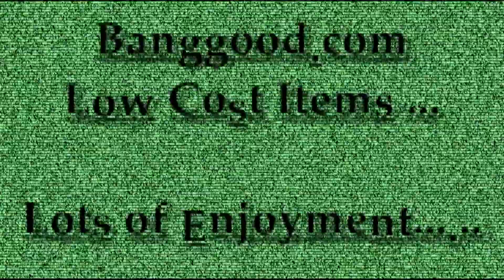Banggood.com Manikin and USB Video Grabber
This is another edit of the small distraction using some very low cost parts from Banggood.com to create a small piece of entertainment. the audio is from the YouTube Free Use collection.
The Manikins are in different sizes.
The USB Video grabber has some quirky software but once this is installed the driver is used by any commercial or Free software like VirtualDub.
The graphic sequences are from the early 90's Video Tape grabbed using the above.